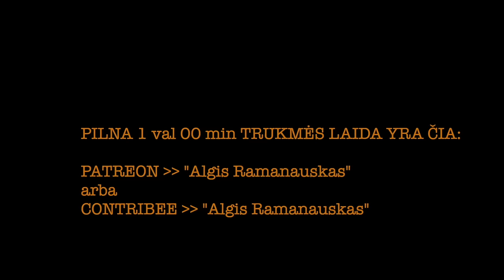Saldžiūnas #23 20231025 vieša versija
PILNOS LAIDOS TEMOS:
Ukraina: Rytų fronte nieko labai naujo, bet kodėl rusai bando kruvina galva pramušti ukrainiečių sieną?

Kodėl Izraelis vis nepradeda sausumos puolimo ir kokiais ženklais tikėtis, kad Tai jau prasidės? Nuo omerų iki picos;

Rokantiškių karinis miestelis: kas yra svarbiau už kainą ir statistiką;

Istoriniai Vilniaus okupacijos pavyzdžiai: sostinė privalo būti ginama, nes puolimo kryptys niekada nesikeičia;

Ar Izraelis išties nustebęs dėl to, kaip jiems pašiko Rusija?